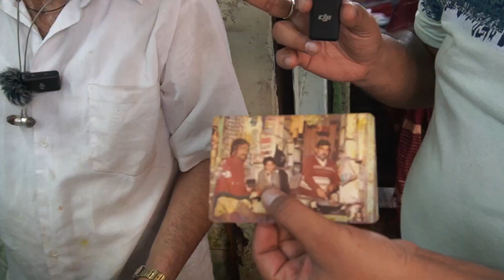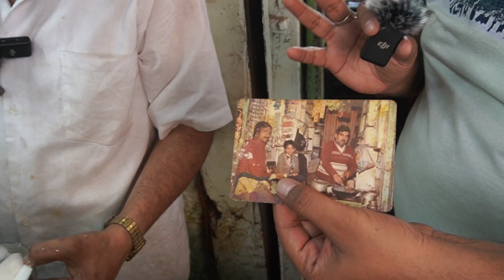दौलत😊कि चाट सिकंदर👌ऑमलेट